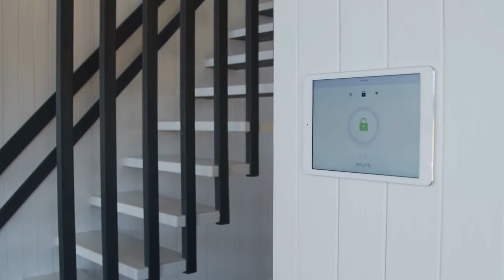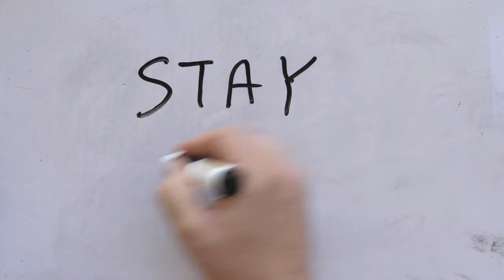Letting Go and Moving On: How to Sell Your Home Without Losing Your Mind | Work it Live it Own it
Learn how to sell your home without losing your mind in this episode of Work it Live it Own it. I'm sharing tips on letting go and moving on, making the selling process less stressful and more successful. Tune in to learn more! home selling real estate moving tips
Ready to sell your home but worried about the stress and hassle? Learn how to let go and move on with our helpful tips for selling your home without losing your mind. With the help of our team at Work it Live it Own it, you'll be able to navigate the selling process with ease and find your next dream home. Watch now! Are you struggling with the emotional toll of selling your home? Learn how to let go and move on with these tips from Work it Live it Own it. Selling your home doesn't have to be stressful - with our advice, you can navigate the process with ease and keep your sanity intact. Watch now!
Get ready to be inspired in this captivating episode of "Work It, Live It, Own It" as SaCola delves into the emotional journey of selling a home. Brace yourself for six game-changing tips that will revolutionize your selling experience. Discover the power of confirming your readiness to sell and unlock the secret to staying motivated with a personalized list of reasons. SaCola reveals the ultimate staging hack - start early by removing personal items to ignite buyers' imaginations and make your space irresistible. Prepare to take charge of your future by setting a realistic sales price and learn the art of gracefully stepping away during showings. Brace yourself for negotiations like a pro by not taking them personally. And as the episode draws to a close, SaCola leaves us with a powerful reminder to maintain excitement and hope throughout the entire process. Don't miss out on this transformative episode that will empower you to conquer the emotional rollercoaster of selling your home. Tune in now as SaCola discusses:
Selling a home and the emotions that come with it
Importance of confirming readiness to sell
Creating a list of reasons to motivate and reassure oneself
Starting the staging process early
Detaching oneself from the house
Concentrating on the future and getting excited about house hunting
Setting a realistic sales price
Leaving the home during showings and open houses
Not taking potential buyers' comments personally during negotiations
Focusing on the future to maintain excitement and hope
Quotes
00:06:36, "Selling a home is an emotional experience but by remembering one chapter ending is the beginning of another and you can remain excited and hopeful about what lies ahead."
[00:00:02] Step One: Confirm that you're ready
[00:01:26] Step Two: Start staging early
[00:02:47] Step Three: Concentrate on the future\